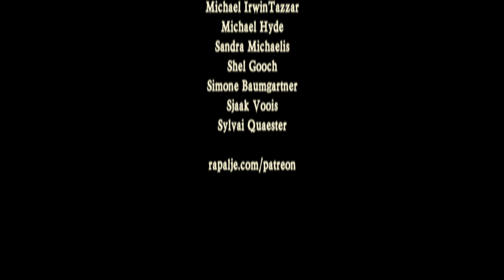"Scotland's Story" at William's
In the car with friendly fans, who brought me home after a gig, I heard this song. I knew immediately that I wanted to sing it too!

"Scotland's Story". It's as song I heard when we're on a journey when I came back from a festival , back to Oldenburg. Where I live

This is a song from The Proclaimers. It's actually a very interesting song about the story of Scotland. ... .The old people make Scotland big. But also the people, the immigrants, who came to Scotland made this land big: "Scotlands Story"